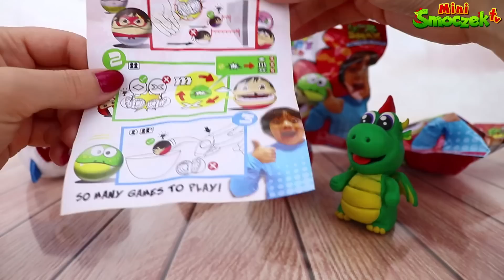Mini Smoczek i Jego Zabawki - Baby Shark + Kule Niespodzianki GobSmax od Ryan ToysReview!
Hej! W dzisiejszym odcinku Mini Smoczek pokazuje mi, jakimi zabawkami lubi się bawić. Będzie mały rekin (baby shark) i jego piosenka oraz będą zabawki kule GobSmax od Ryana z kanału Ryan ToysReview z serii Ryan's World. Czy podobają wam się zabawki Mini Smoczka?

Im więcej subskrypcji, tym więcej SUPER filmików! Mini Smoczek DZIĘKUJE!

KCIUK W GÓRĘ! DZIĘKI! JESTEŚCIE SUPER!!!